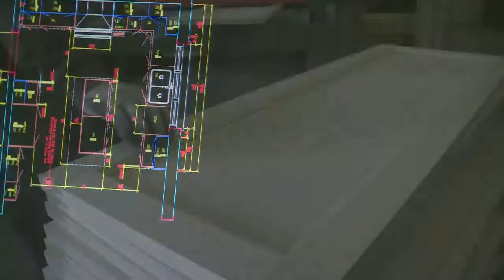Villa Kitchens & Fine Cabinetry Ltd. - Brampton Outstanding Business Achievement Awards 2013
Founded in 1969, Villa Kitchens & Fine Cabinetry is a second-generation, family owned and operated company specializing in the production of quality custom cabinetry. Villa designs, manufactures, installs and services custom kitchens, bath and furniture components (such as wall units, closets, mud rooms, wine rooms etc.) for private clients as well as a number of builder partners in the Greater Toronto and surrounding areas.
Villa Kitchens & Fine Cabinetry's reputation is built on quality, craftsmanship, customer service and expert advice.  Their mission is to deliver lifetime quality furnishings that are suited to individual needs and incorporate the latest in technology and design. The company works diligently to develop their own special systems, processes and service standards which make Villa Kitchens & Fine Cabinetry a premier performer in the industry.